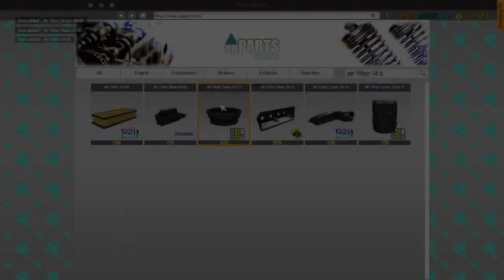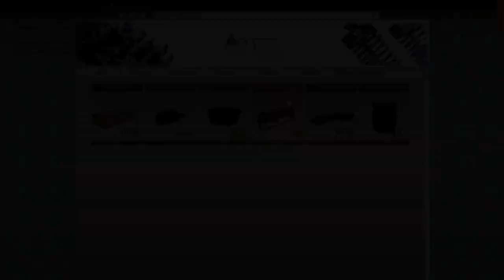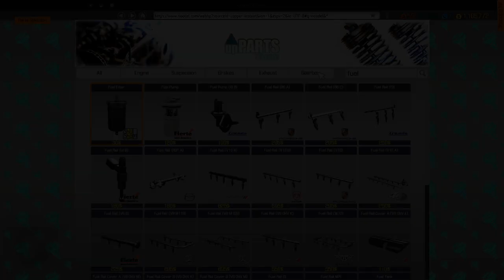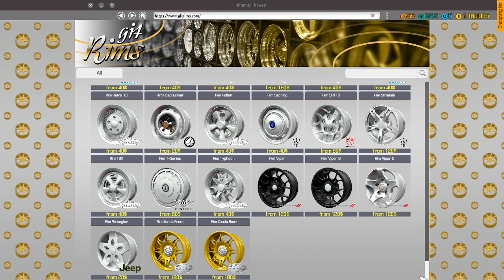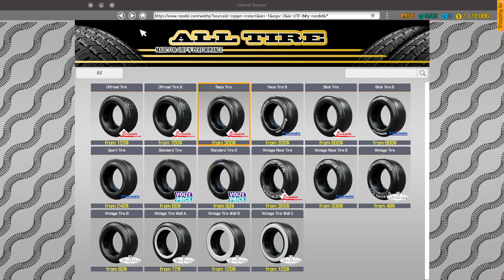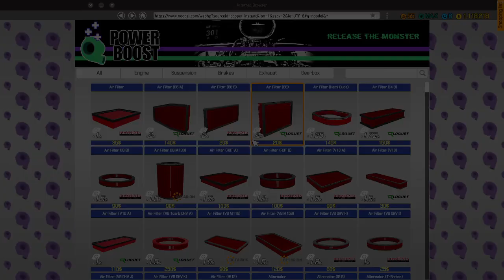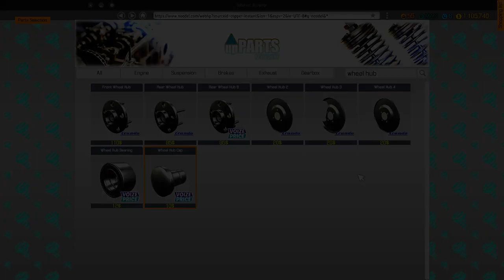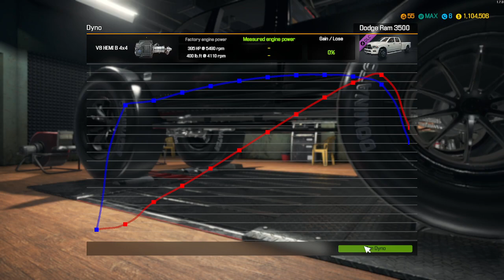This might just be the craziest looking car I've ever done